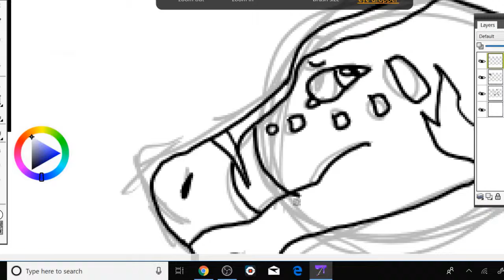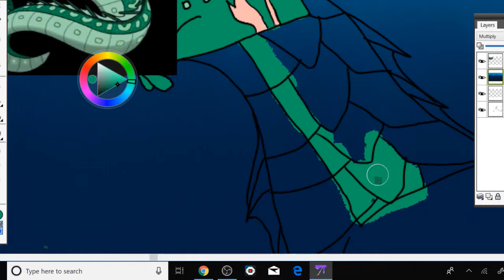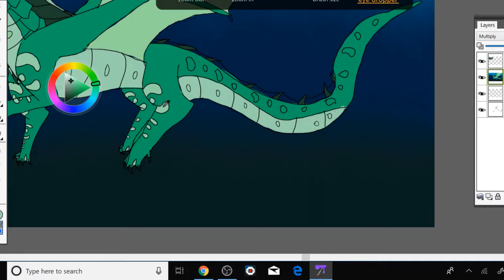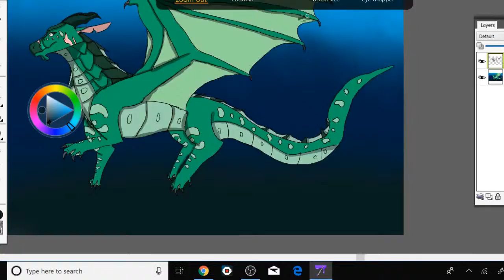Fathom Speedpaint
Wow i spent 1hr and 33 minutes on this. And This is my very first Fathom drawing!